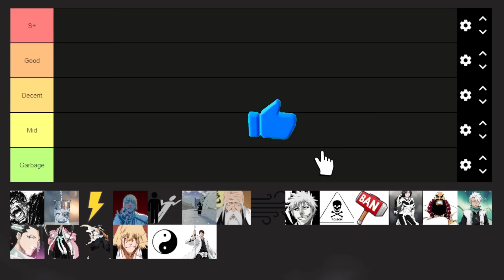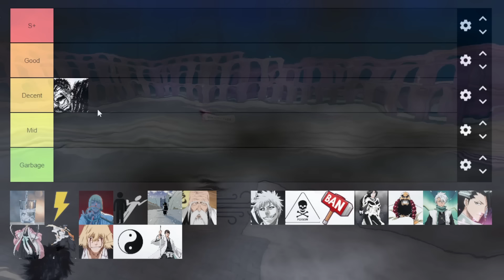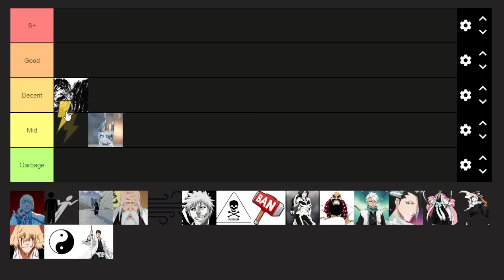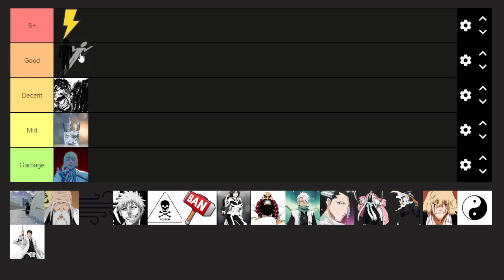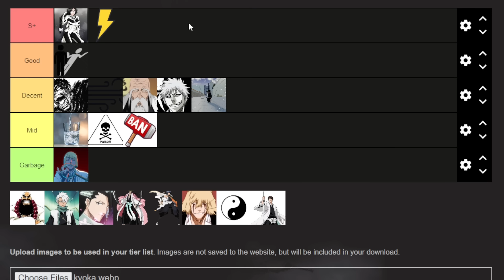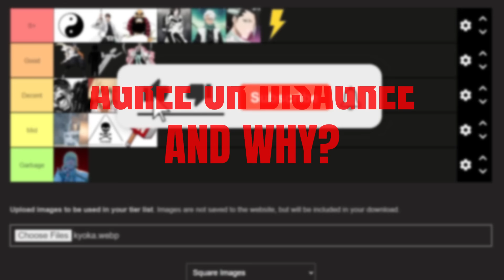NEW Updated Shikai/Bankai Tier List.. | Type Soul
What is the BEST Shikai & Bankai out right now? Duality Kyoka

- - RANDOM TAGS - -